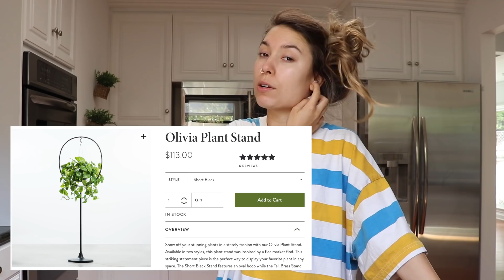MOVING IN | The Living Room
this took longer than it should've because everything i ordered online took at least a month to get here lol UUUGGGHHHH thanks for your patience

follow lovesac on instagram and tag three friends on their last post! ill announce the winner next week :)

Instagram / Twitter / Snapchat - @kristenmcatee

weewoo